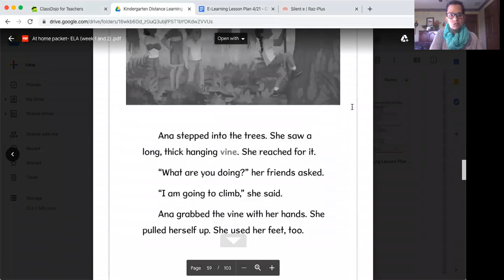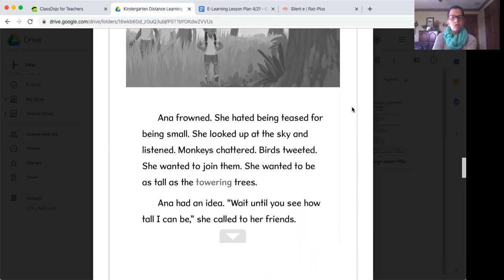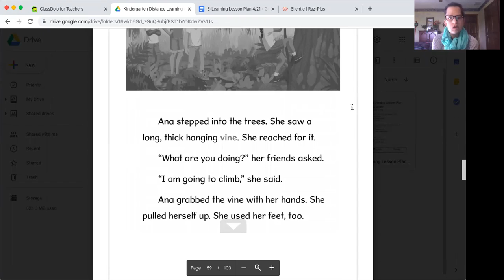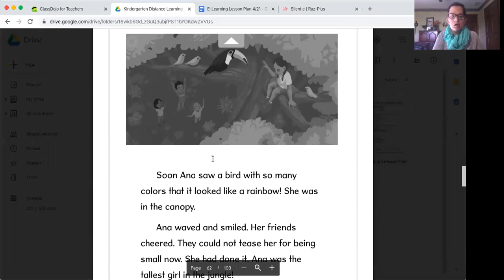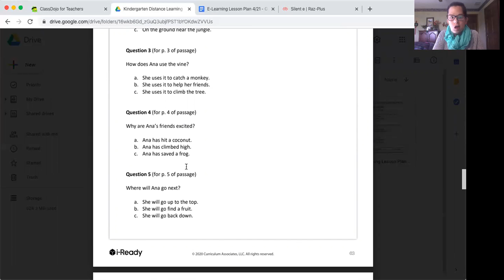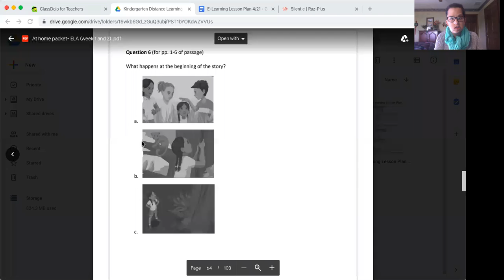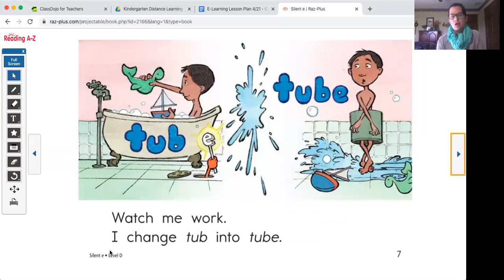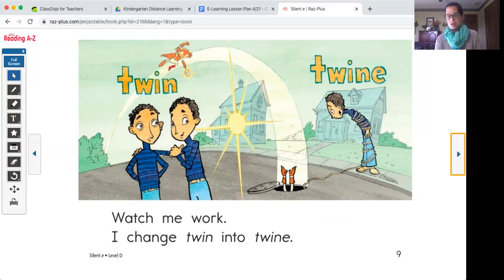KG 4 22 Reading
Kindergarten Reading Lesson 4-22 (Bossy E)